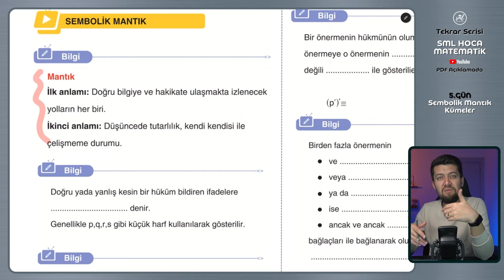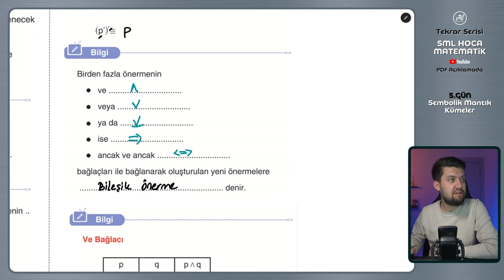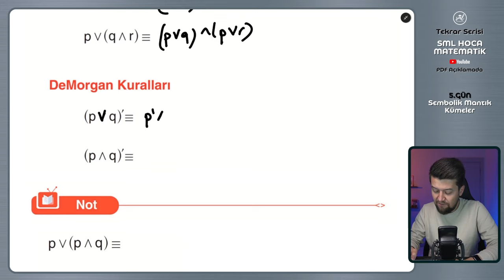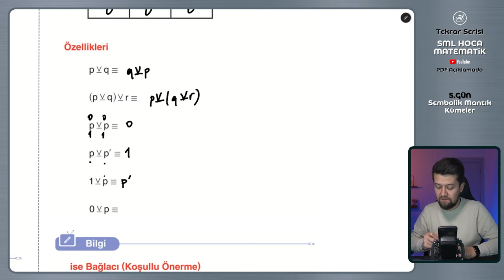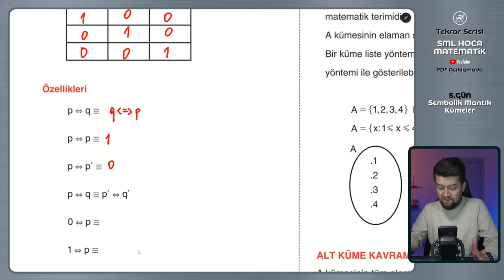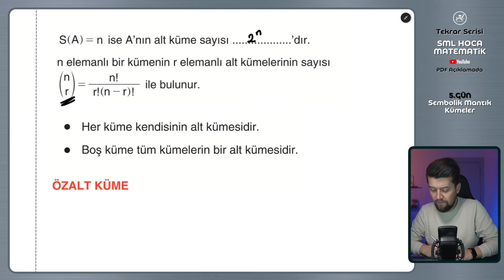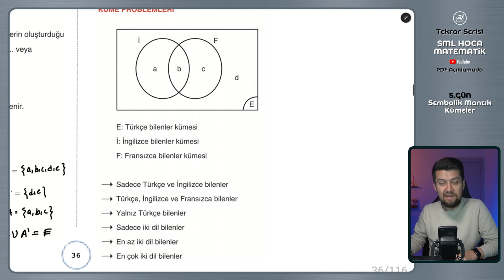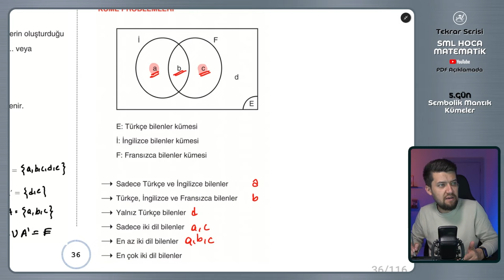TYT AYT Matematik Tekrar Kampı | 5.Gün | Mantık ve Kümeler Konu Özeti